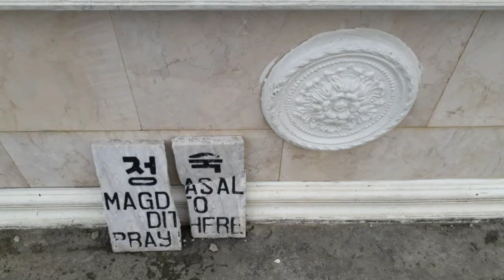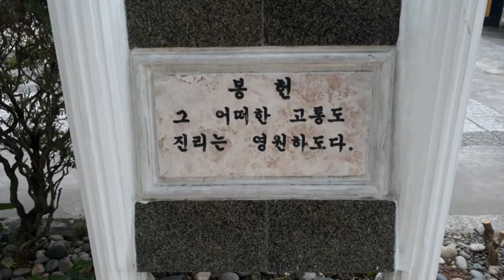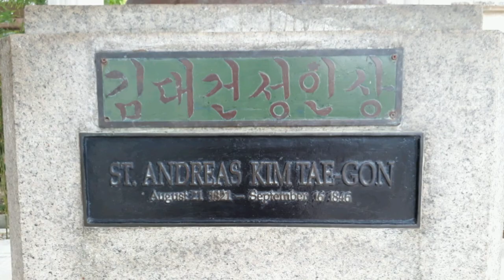Kim Tae Gon Korean Temple 2018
Happy New Year! 2018 na! Tumataba na ata ako charot hahaha. Share ko lang sa inyo yung nangyari nung first week ng January. Pumunta kami sa St. Andrew Kim Tae-gon, wala naman talaga sa plano yun na pupunta kami dun as in wala, so ayun na nga natatawa ako sa nakikita ko sa facebook na traffic sa joners hahaha. Anyway, wala palang entrance dun, may donation box lang na nakalagay. Sobrang sulit lang at ang ganda. May ganun palang pwedeng pasyalan. Sayang nga lang wala si Mama. Na-enjoy naman namin ng mga kapatid ko yung ganda ng St. Andrew Kim Tae-gon. Tapos pumunta kami sa dati naming tinitirahan sa Marilao, sobrang sarap lang sa feeling na after 10 years, nakita ko at nakapunta ulit doon. Naalala ko yung mga happy memories, yung mga moment na kendi lang yung iniiyakan mo hahaha. Sobrang speechless lang ako nung nakita ko na iba na yung dating bahay na sira-sira na pero ngayon bago na. Naalala ko rin yung sobrang mahal ng pamasahe hahaha tsaka yung ulam hahaha hayy marilao. Bumalik din kami sa may park, dun kasi kami naglalaro dati, yung mga panahong parang hinahagis na kami sa swing hahaha, nakakamiss din yung empanada dun kaso wala na. Sa sobrang excitement ko nga nung nandun kami, napapalakpak ako tapos bigla ba namang may papalapit na tricycle hahaha patawa eh. Ang sarap sa feeling na nakabalik ako kung saan naging parte ng buhay ko yung lugar na iyon. 😊